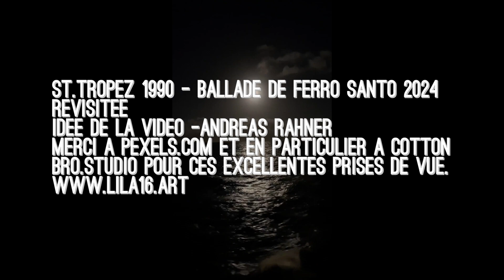Saint-Tropez - Ferro Santo Ballade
video andreas rahner
with clips and fotos von pexels. com
specialy cotton bro-studio -  thank you for the great material